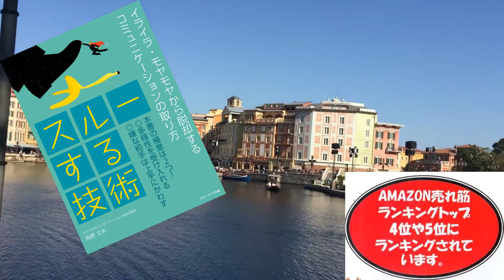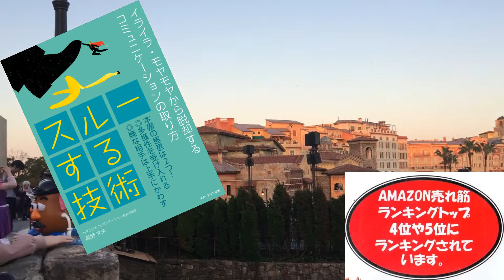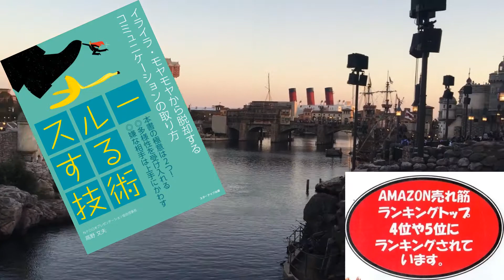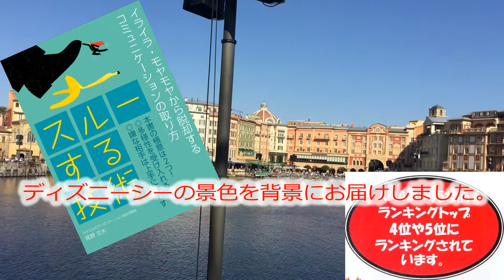11月16日金曜日2018年高野文夫のMyVideoDiaryをどうぞ！（通算＃５５７）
新刊について話しています。